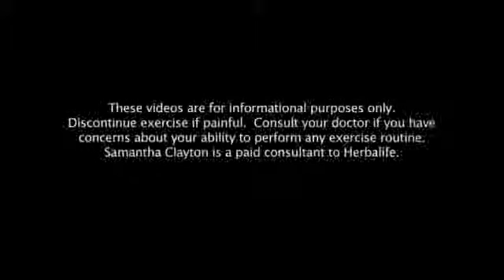How to fit travel and exercise into your life - Herbalife Fit Tips by Samantha Clayton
Herbalife fitness expert, Samantha Clayton shares her advice on balancing exercise with frequent travel. If you travel for work or are simply on the go all the time, planning is key to ensure exercise remains a part of your daily routine. Take nutritious snacks with you on the go to avoid munching on unhealthy foods. Choose a hotel that has a fitness center. Take a quick jog or do some simple stretches in your room. You can always take a walk and sightsee when you're in a new place. These fitness tips will help you stay active and healthy during your travels.